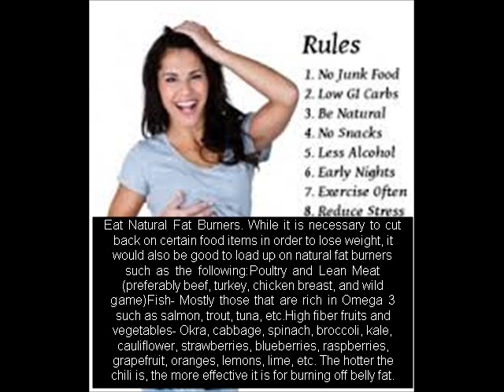Weight loss body wraps-top belly burner weight loss tips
This video have useful information on belly burner weight loss. The belly fat burner belt can be an effective weight loss.
The one way that you could increase your body's ability to burn more calories and tone up that problem area for a flatter, tighter, and sexier abdomen.